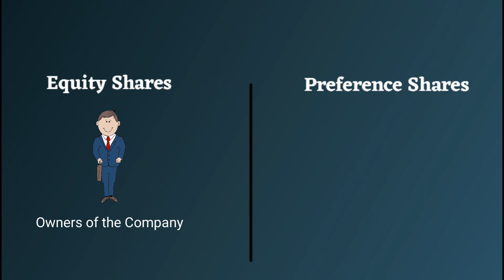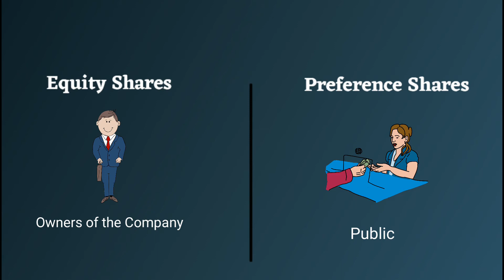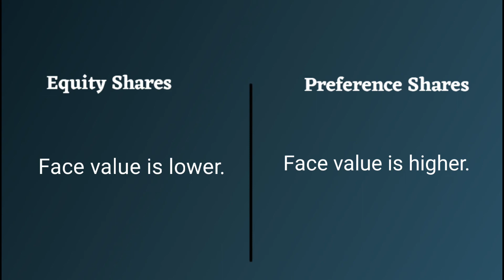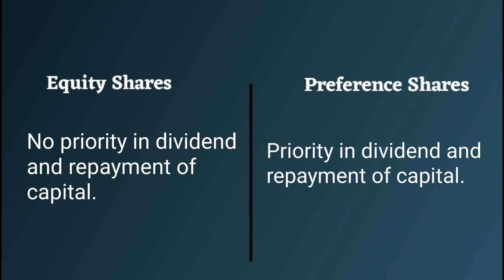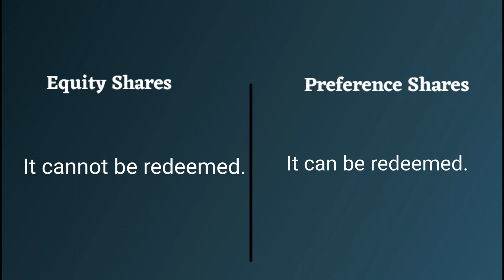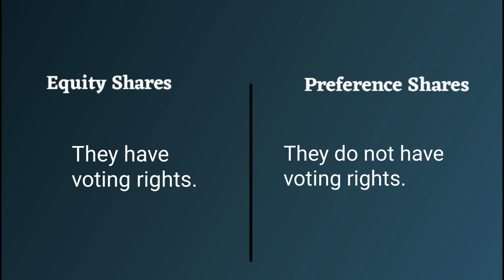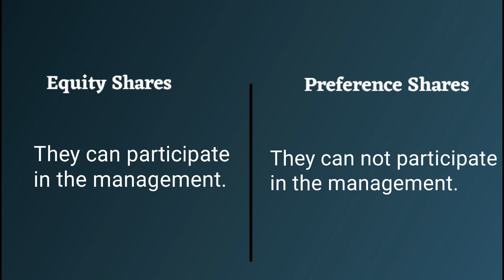Difference between Equity Shares and Preferences Shares | Malayalam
Content : This video explains the difference between Equity shares and preference shares in Malayalam.